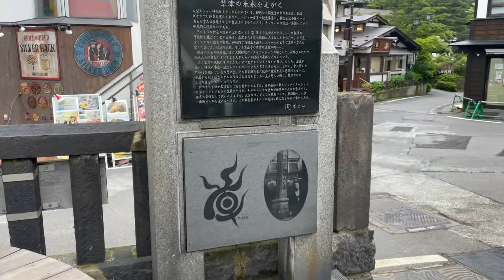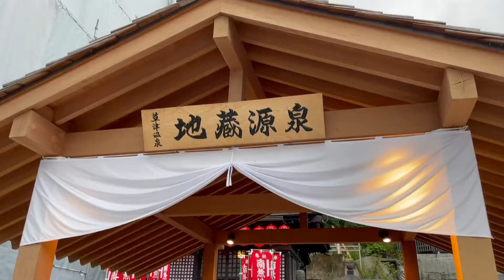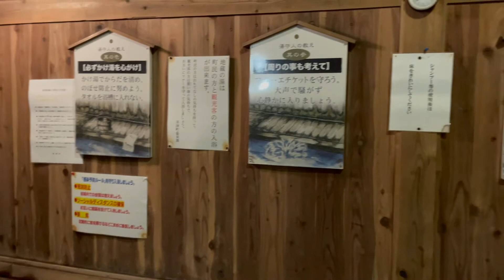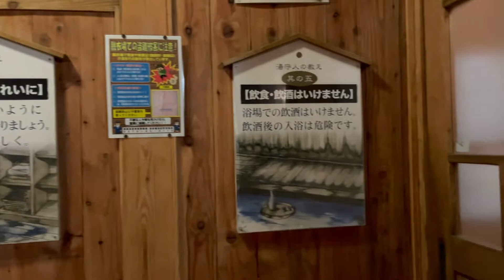1人旅7月7日45日目＃1人旅＃自転車＃野宿＃群馬